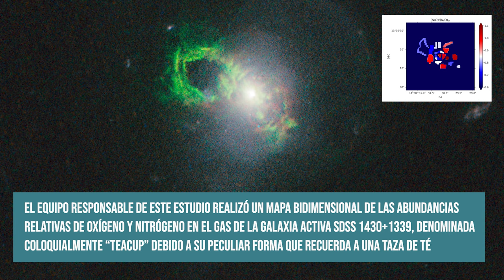Los agujeros negros supermasivos alteran la evolución química de las galaxias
15/10/2024

El IAA-CSIC participa en este estudio que muestra cómo la actividad de un agujero negro supermasivo escondido en el corazón de un cuásar ha transformado la composición química del gas existente en la galaxia

- Contacto
Emilio García

- Edición
Celia Navas

 - Música
CCA Trepidation In The Air

- Imágenes

“AGN feedback can produce metal enrichment on galaxy scales” M. Villar Martín, C. López Cobá, S. Cazzoli, E. Pérez Montero, A. Cabrera Lavers. A&A
NASA, ESA, W. Keel (University of Alabama), and the Galaxy Zoo Team
ESO/M. Kornmesser
C. Harrison, A. Thomson; Bill Saxton, NRAO/AUI/NSF; NASA

ESA/Hubble, L. Calçada (ESO)